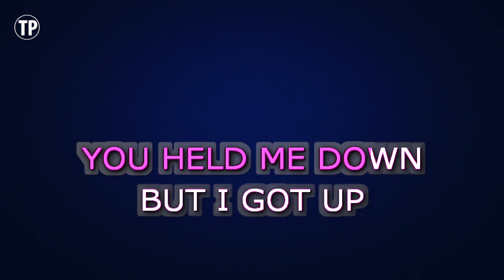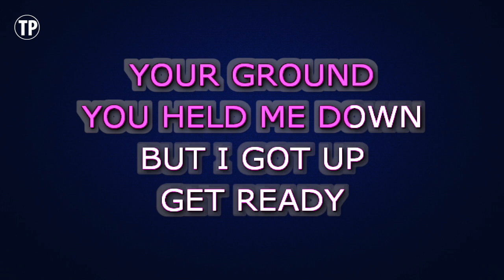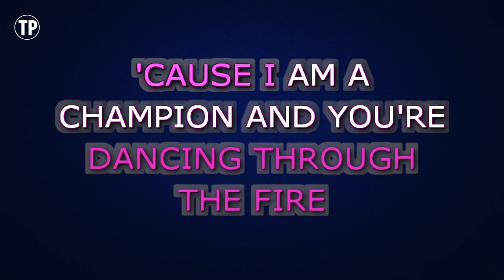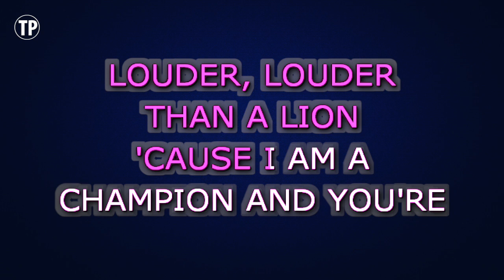Katy Perry - Roar | Karaoke Lower Key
Enjoy singing along with this Karaoke Version of Roar as made famous by Katy Perry. (Lower Key Version)

Roar is a song originally recorded by Katy Perry. This version of the song has been fully re-recorded and re-arranged by Miguel Galguera

Release Notes:
· Songwriters: KATY PERRY, MAX MARTIN, LUKASZ GOTTWALD, BONNIE MCKEE, HENRY WALTER
· Publishers: WHERE DA KASZ AT, BONNIE MCKEE MUSIC, ONEIROLOGY PUB, KASZ MONEY PUBLISHING, PRESCRIPTION SONGS, WB MUSIC CORP